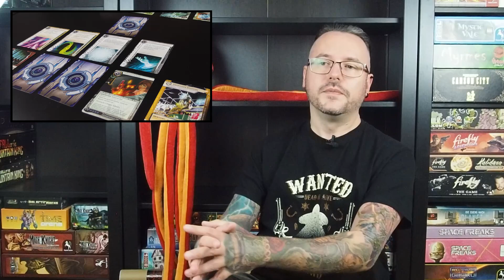Top 50: Die besten Brettspiele aller Zeiten (Stand 2023) -Teil 4: #20-11 | staygeeky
Dennis' persönliche Liste seiner 50 liebsten Brettspiele aller Zeiten, Stand 2023. Natürlich ist diese Liste rein individuell. Die ausgewählten Brettspiele können aus jedem Jahrgang und auch jedem Brettspiel-Genre stammen. Ganz egal ob Tile Laying, Deckbuilding, Area Control, Engine Building, Kartenspiel, Würfelspiel usw.

In unserem ersten Teil der Reihe findest du folgende Spiele:

20 - Android: Netrunner
19 - Flesh and Blood
18 - Mythic Battles: Pantheon
17 - For Glory
16 - Battlestar Galactica: Starship Battles
15 - Merchants Cove
14 - The Isle of Cats
13 - In the Hall of the Mountain King
12 - Tyrants of the Underdark
11 - Tang Garden

00:00 Intro
00:06 Einleitung
00:34 20 - Android: Netrunner
03:07 19 - Flesh and Blood
06:06 18 - Mythic Battles: Pantheon
09:18 17 - For Glory
11:31 16 - Battlestar Galactica: Starship Battles
13:11 15 - Merchants Cove
15:29 14 - The Isle of Cats
17:10 13 - In the Hall of the Mountain King
18:51 12 - Tyrants of the Underdark
20:08 11 - Tang Garden
22:20 Schlusswort
22:56 Outro